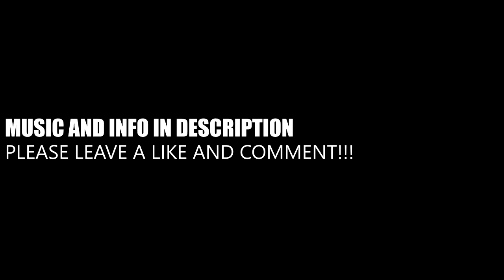BATTLEGROUNDS - FLIPS & HITS BOI (+ a lil lag)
More PUBg Coming Tomorrow!

RIG:
GPU: GeForce GTX 980
CPU: AMD FX(tm)-8350 Eight-Core Processor
Memory: 16 GB RAM HYPER X DDR3
Case: Thermaltake Silencer F31
Corsair H100 Cooler in Push/Pull
CX 750w PSU
1.5 Tb HDD
500 gb SSD
500gb M.2 SSD

STEAM IGN: GYLE